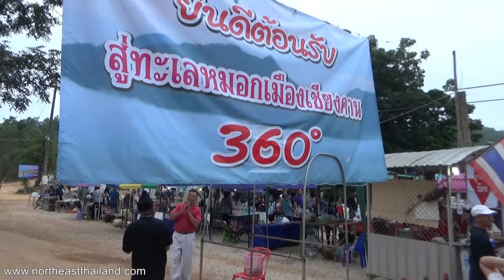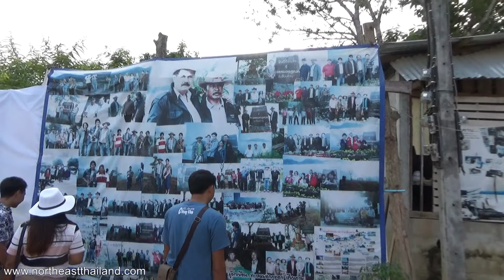Phu Thok, Fog Mountain, Chaing Khan Loei, The most dangerous ride in the world.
The tour of Issan is a 48 night (7 trips) tour of the region of northeast Thailand. During the tour, I made a video of everything I could get to, including tourist areas, important info like immigration offices, and anything I thought was interesting, like the food markets. This is a very long series of around 400 videos.